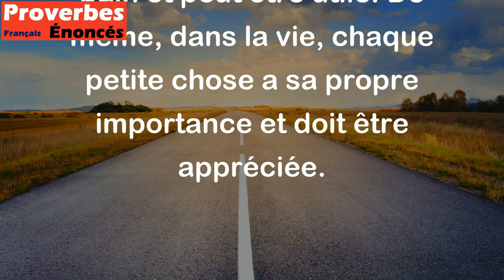Les miettes sont encore du pain. - Proverbe Danois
Ce proverbe signifie que même les plus petites choses sont importantes et ne doivent pas être négligées. Les miettes représentent une partie infime du pain, mais même cette petite partie est encore du pain et peut être utile. De même, dans la vie, chaque petite chose a sa propre importance et doit être appréciée.